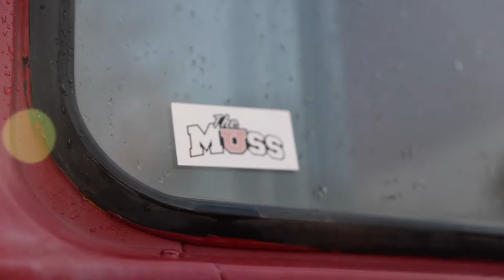THE WAIT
After a long break from football and a full stadium, we are BACK.